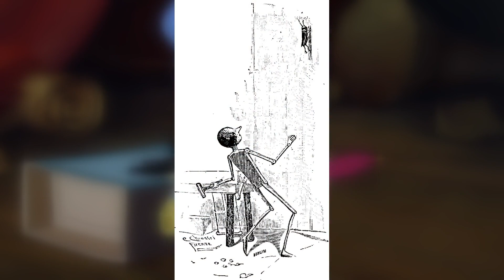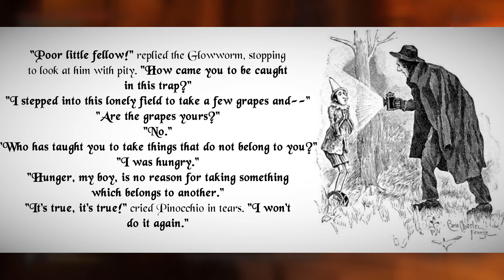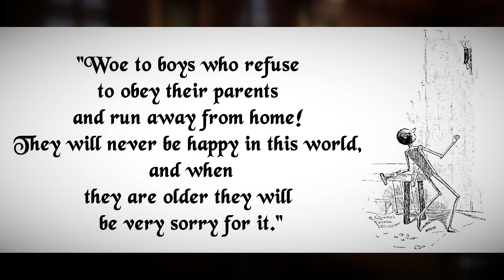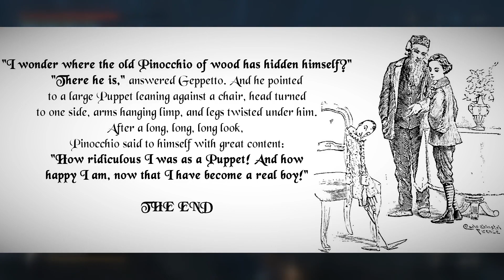What Are The Lies of P?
What if Pinocchio was also Bloodborne? What? you haven't been wondering that, well someone has and they made a game about it and it's actually really good so lets talk about it shall we?